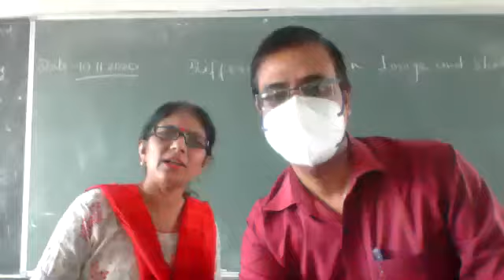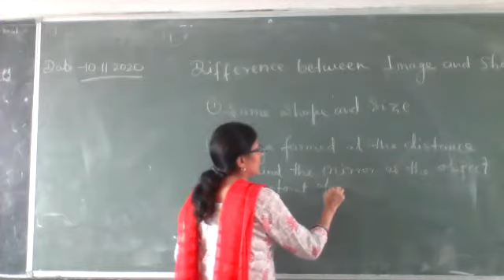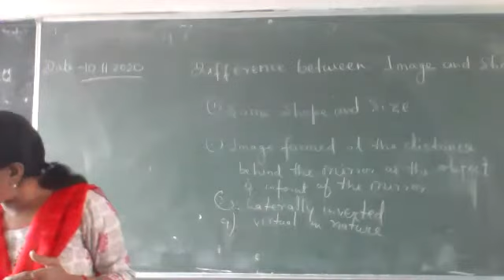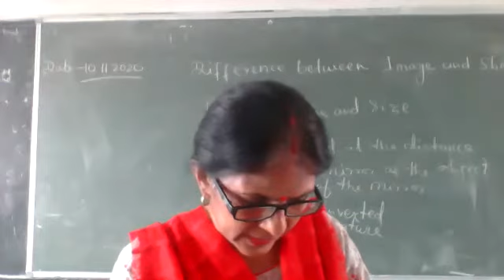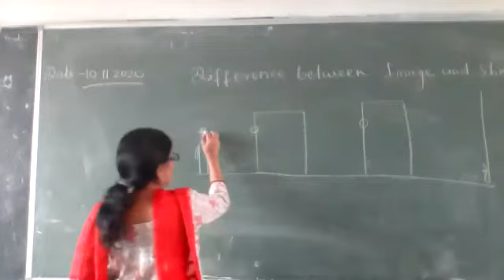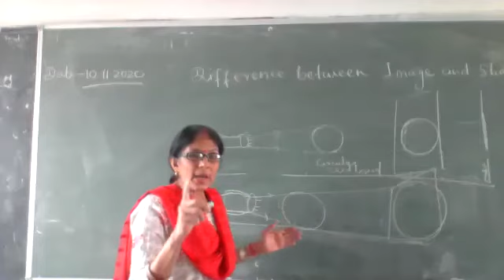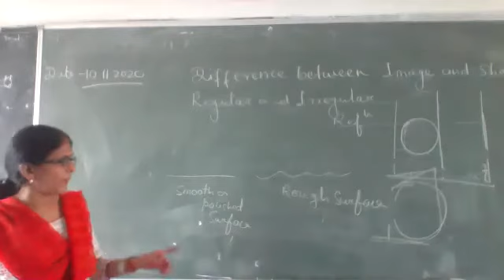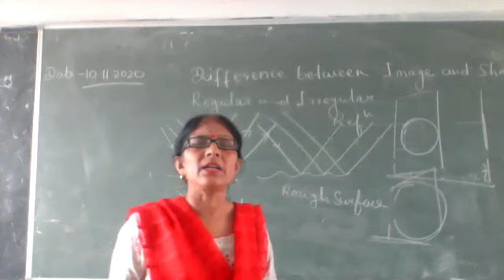class 6 difference between image and shadow ,pin hoie camera